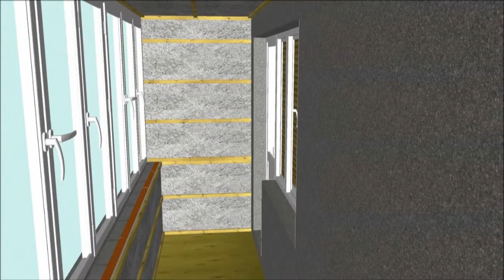Схема утепления лоджии/балкона. Loggia / balcony insulation scheme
Схема утепления лоджии/балкона и отделки вагонкой. Loggia / balcony insulation scheme